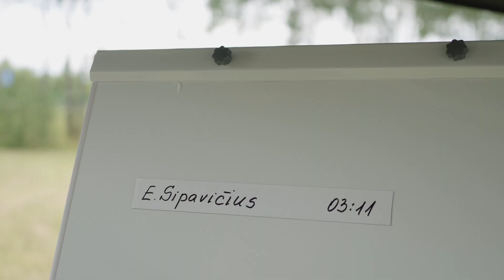Enduro Nuotykis su moto apžvalgininku Moto Guriu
Enduro Nuotykis su populiariais Lietuvos žmonėmis laidų cikle per TV6 - "Ant dviejų ratų".